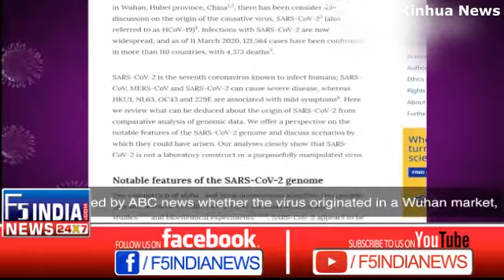Where did Corona Virus Originated ? |H1N1 Pandemic | F5 India News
Where did COVID-19 originate? The pieces of the puzzle may be yet to come to light.
Courtesy: Xinhua News